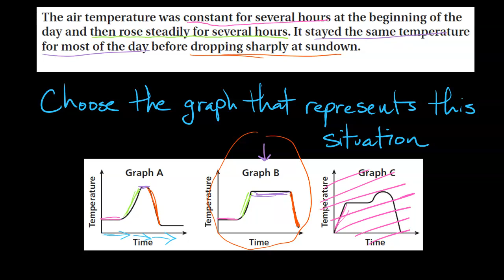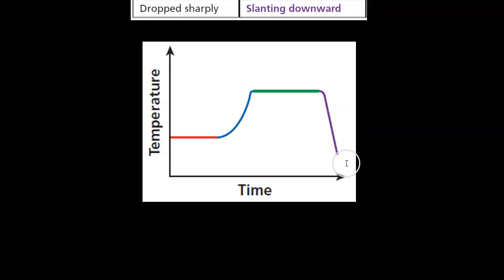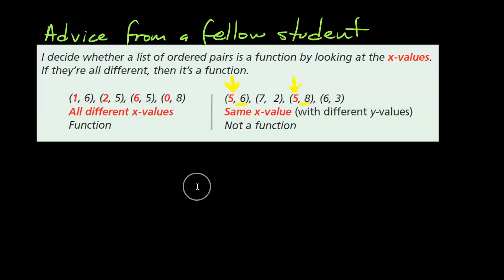4 1 and 4 2